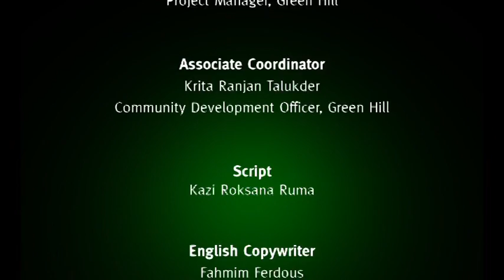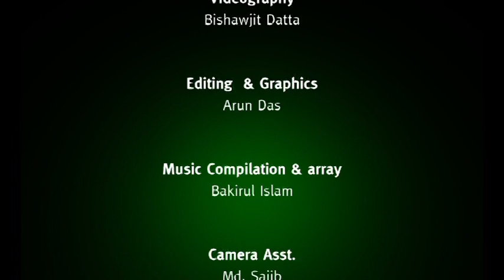Reaching the Unreached - English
The film tells about the lives of physically challenged persons and how they overcome the problems they face. It demonstrates how WaterAid is trying to respond to their WASH need in a most deprived community at Bandarban, Bangladesh.